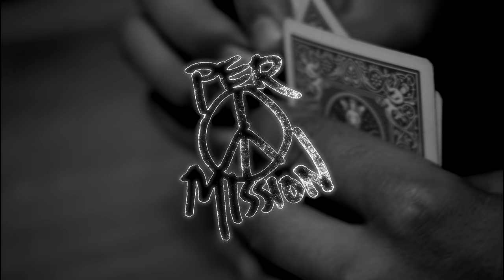MAYHEM Presents: Per Mission (Official Teaser 1/2)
After enduring a long and contest-packed 2018 Olympic season, Kyle Mack sets his sights on his long-time goal of making a Street Snowboard based film with his friends.

Follow Kyle, Luke Winkelmann and homies as they bounce from Slopestyle to the streets all year long.. There will be wins and there will be losses! ALSO FEATURING: Brandon Davis, Judd Henkes, Windham Miller and more

Film/Edit: Drew Hastings
additional film: TJ Casey